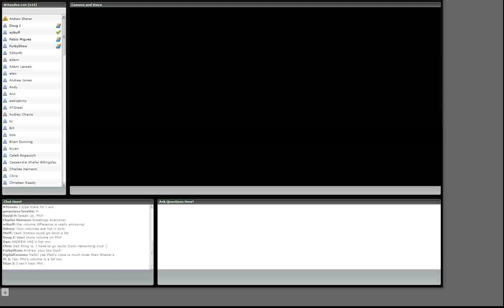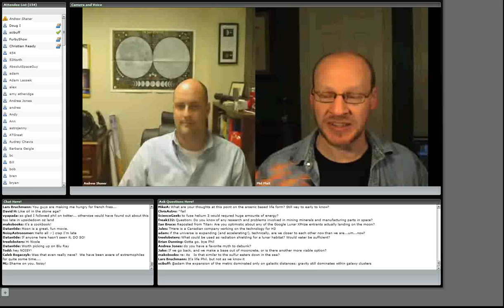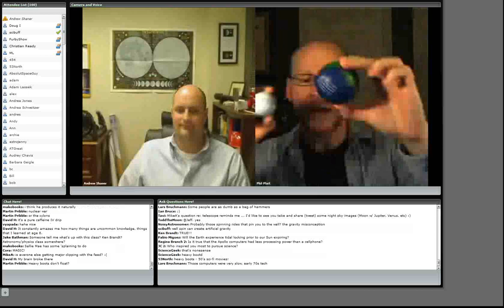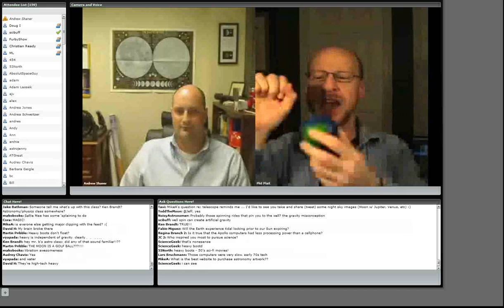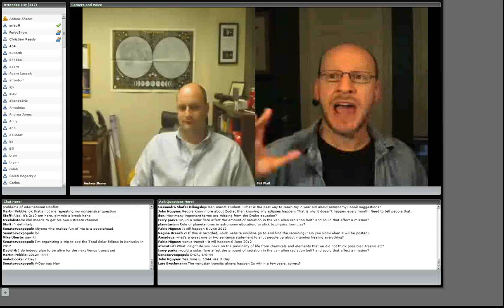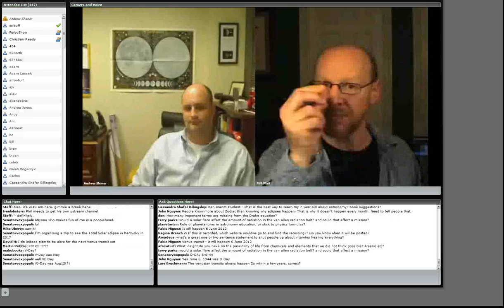Phil Plait: The Bad Astronomer takes on the Apollo Moon Landing Hoax/Conspiracy Theory!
Science takes a stand, as Phil Plait takes on the Apollo Moon hoaxes and other ideas about science, skepticism, bullhooey, and more!